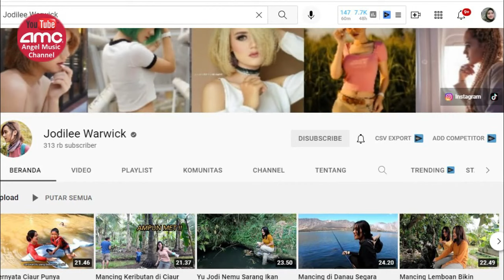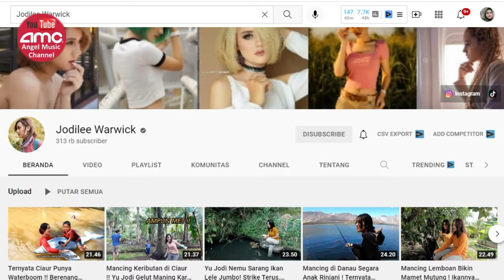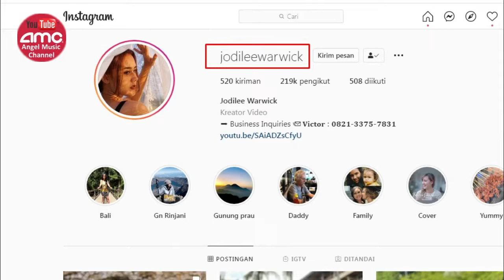Biografi Biodata Profil Jodilee Warwick Lengkap Umur Hobi Presenter dan Model Keturunan Kanada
Biografi Jodilee Warwick Keturunan Kanada Lengkap Umur Hobi Presenter dan Model

Siapa sebenarnya Jodilee Warwick?
Dalam Video ini  akan kita ulas semua Biografi dan Biodata serta Profil Jodilee Warwick.

Jodi adalah nama sapaan perempuan yang lahir di Bali ini, Jodi saat ini masih berumur 24 tahun.

Jodi lahir dari seorang ibu dari Indonesia, dan ayah dari Kanada. Dia semakin dikenal setelah membawakan acara Jejak Petualang. Selain menjadi presenter, Jodi juga merupakan seorang model, bintang iklan, dan juga pandai menyanyi.

Untuk Mengenal lebih jauh, simak profil dan biodata lengkap Jodilee Warwick yang berhasil kami himpun dari berbagai sumber :.

Nama: Jodilee Norma Warwick.
Nama panggilan: Jodi.
Nama Ayah :. Russ Warwick, Asal Kanada.
Tempat tanggal lahir:, Bali, 16 November 1996.
Umur: 24 tahun.
Keturunan : Berdarah Indo-Kanada.
Kewarganegaraan: Indonesia.
Agama Jodilee Norma Warwick adalah Di Rahasia Kan
Pendidikan : STIE YKPN Yogyakarta.
Jurusan : Manajemen, dan lulus pada tahun 2018.
Pekerjaan :, Presenter, Model, Bintang Iklan, Make-up dan Penyanyi.
Hobi:. Traveling dan menyanyi.

Judul Lagu Jodilee Warwick diantaranya adalah :.
1. Ditinggal Pas Sayang-Sayang.
2. Ninggal Tatu.
3. Kalung Emas.
Adapun untuk lagu Feat Ipank Yuniar diantaranya :.
1. Ojo Goblok Mencinta, - Sedoyo Mawut.
2. Banyu Langit.

Acara TV :
1. In the kost di net TV.
2. Jejak Petualang di Trans 7.

Demikianlah informasi sekilas biodata jodilee warwick yang berhasil kami ambil dari berbagai sumber.

Do not forget subscription my channel, Thanks